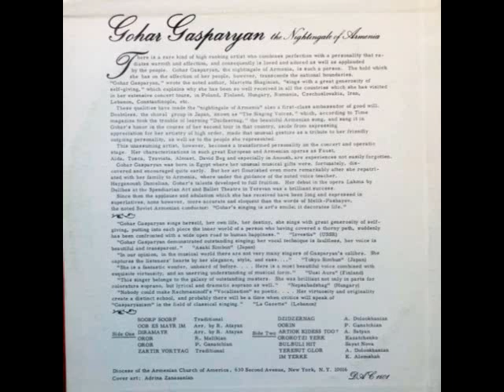3 - Գոհար Գասպարեան Հայերէն Երգեր Թիւ 3 Gohar Gasparyan Armenian Songs Vol. 3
A1 - Սուրբ, Սուրբ, Սուրբ
A2 - Ուր Ես Մայր Իմ
A3 - Տիրամայր
A4 - Օրորոցային  (Ռոմանոս Մելիքյան)
A5 - Օրորոցային  (Բարսեղ Կանաչյան)
A6 - Զարթիր Որդյակ
A7 - Կիլիկիա
A8 - Երազ

B1 - Ծիծեռնակ
B2 - Ուռին (Բարսեղ Կանաչյան)
B3 - Արդյոք Գիտես Դու
B4 - Օրորոցի Երգ
B5 - Բլբուլի Հիդ
B6 - Երեսդ Կլոր
B7 - Իմ Երգը
B8 - Քանի Վուր Ջան Իմ